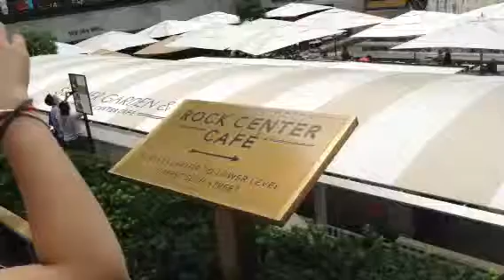NYロックセンターカフェ 冬はスケートリンク( ´ ▽ ` )ﾉ神田ホイ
Tachikawaomocha 立川君のおもちゃくん謙一（＾ω＾）